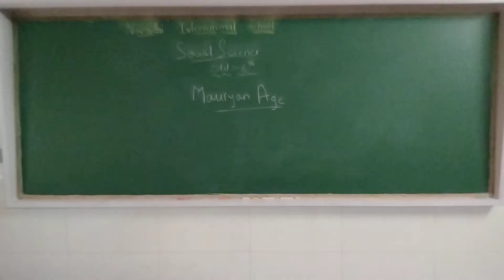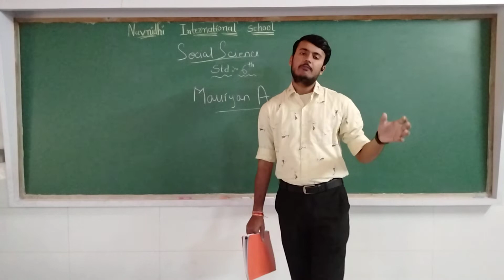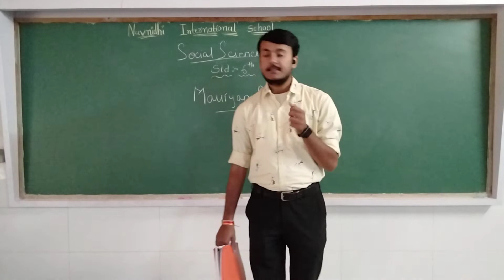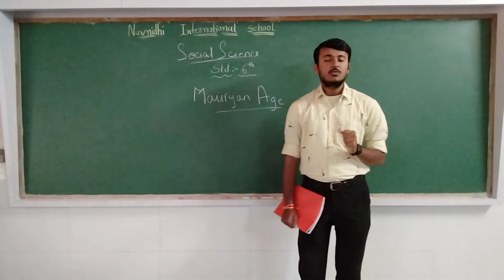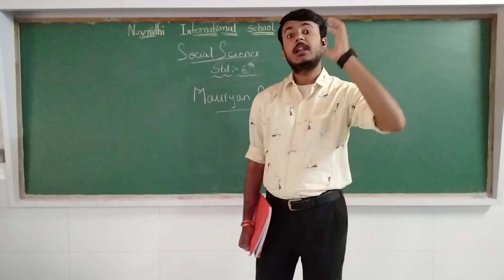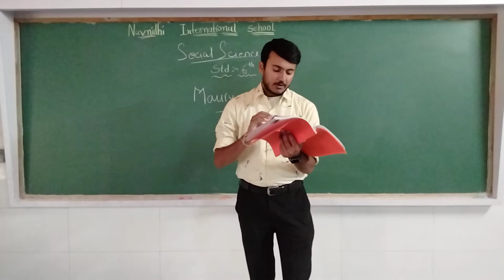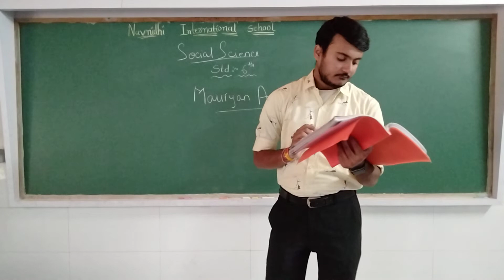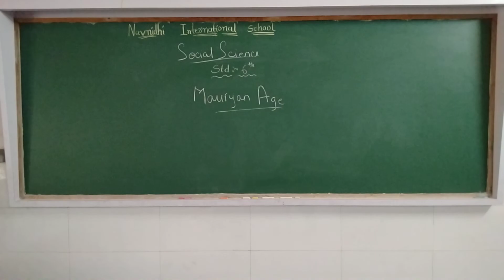GSEB | ENGLISH MEDIUM | STANDARD - 6 | SOCIAL SCIENCE | CHAPTER - 6 | MAURYAN AGE (PART-2)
13/01/22